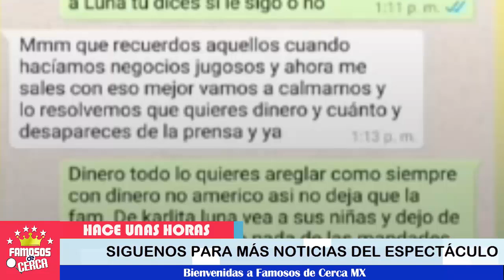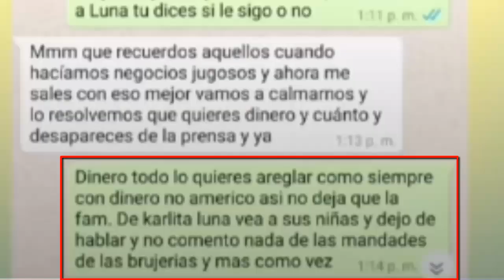⛔️ ¡ Más Revelaciones Karla Panini y Americo Garza 😱😡 le hicieron estos Trabajos a Karla Luna !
BIENVENIDOS!!!